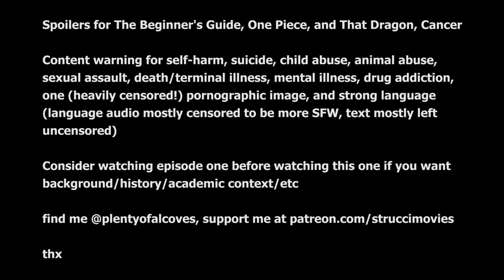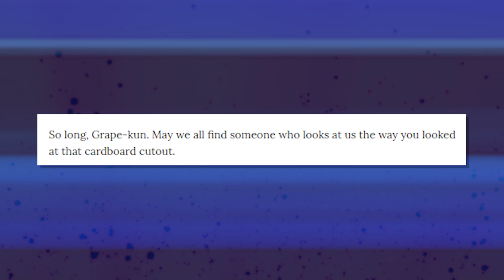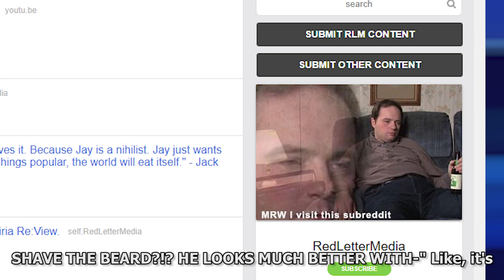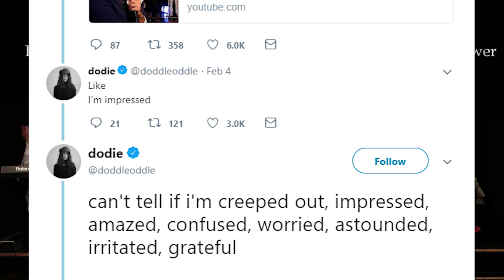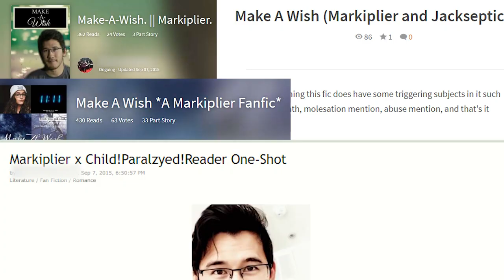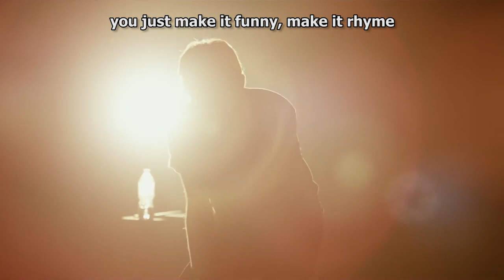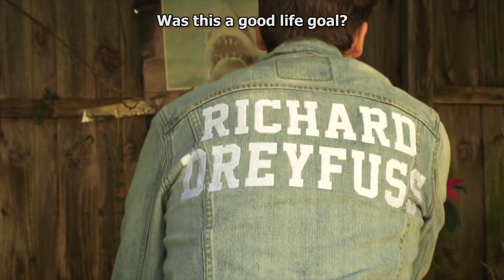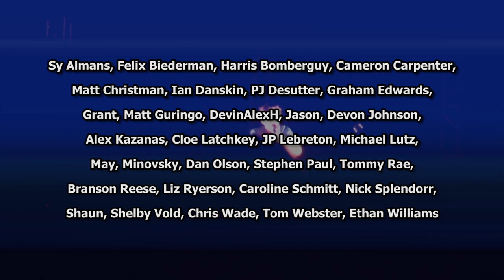FAKE FRIENDS EPISODE TWO: parasocial hell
it's done!

Full list of sources and full closed captioning coming soon, hopefully